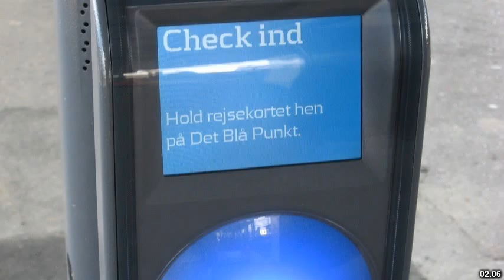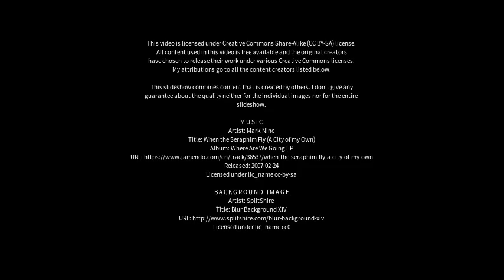Best places to visit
Best places to visit - Fakse Ladeplads (Denmark) Best places to visit - Slideshows from all over the world - City trips, nature pictures, etc.